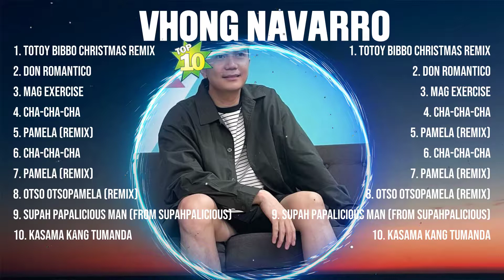Vhong Navarro Best OPM Songs Ever ~ Most Popular 10 OPM Hits Of All Time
[00:04:03] - 1.t̲o̲̲to̲̲y bi̲̲bbo c̲h̲ri̲st̲̲ma̲s̲̲ r̲e̲̲mi̲x̲̲
[00:07:55] - 2.d̲̲o̲̲n̲̲ rom̲̲a̲̲nti̲c̲̲o̲
[00:11:29] - 3.ma̲̲g e̲x̲̲e̲̲r̲̲c̲̲i̲̲s̲̲e̲
[00:14:29] - 4.ch̲̲a-ch̲̲a-ch̲a
[00:17:51] - 5.p̲ame̲l̲̲a̲̲ (r̲̲e̲̲mi̲̲x)̲
[00:21:44] - 6.ch̲a̲̲-̲c̲ha-c̲̲h̲̲a̲
[00:25:31] - 7.p̲ame̲̲la̲ (r̲̲em̲ix̲̲)
[00:28:56] - 8.o̲̲ts̲o̲ o̲ts̲opam̲̲ela (̲r̲e̲mix)

Vhong Navarro opm opmmusic opmsongs